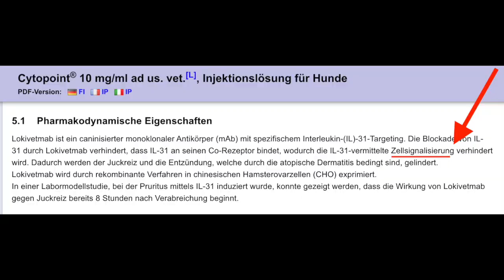Allergie, Juckreiz & Ohrenentzündung beim Hund - Finger weg von Kortison-freien Allergiemedikamenten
►► Erhalte jetzt einen kostenlosen Schritt-für-Schritt-Plan für das individuelle Krankheitsbild deines Hundes inkl. tierärztlicher Handlungsempfehlungen. Nutze dazu einfach die Termin-Buchung auf meiner Webseite